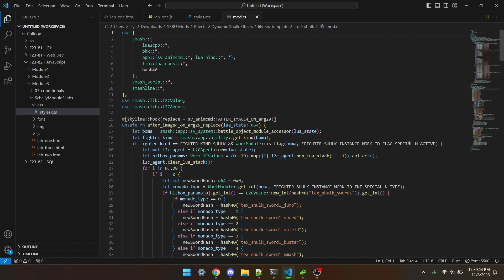Disclaimers [SSBUMW 00]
Smash Ultimate Mod Workshop is the series where you can learn tons of different things regarding script editing! Here's some of the links I mentioned throughout the episode:

Timestamps:
0:00 Intro
0:13 Use VSCode instead of Notepad++
0:29 Coding Experience
0:52 Check pinned comments
1:04 Agent vs Fighter
1:22 Where do I go for help?
1:32 Outro